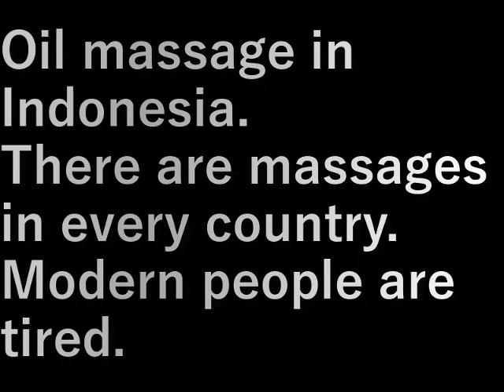インドネシア169.マッサージ(2023.11.12) Massage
インドネシアのオイルマッサージ。
どこの国もマッサージはあります。

現代人は疲れている。

Oil massage in Indonesia.
There are massages in every country.

Modern people are tired.

設備屋の適当田舎暮らし